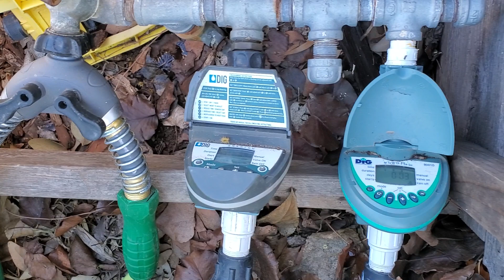Los Ranchos garden Feb 19th 2021 irrigation repairs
The theme of this video is about repairing your irrigation system. You can monitor and adjust your water system to have just the right amount Not too much and not too little. you are then a water engineer!